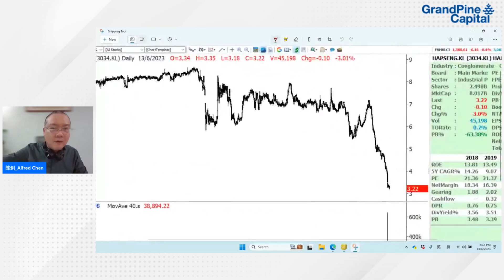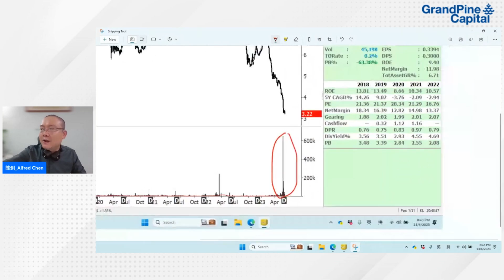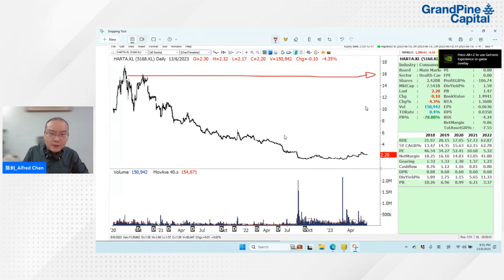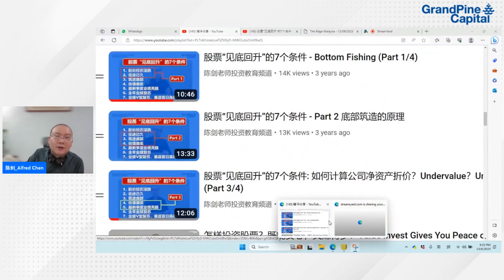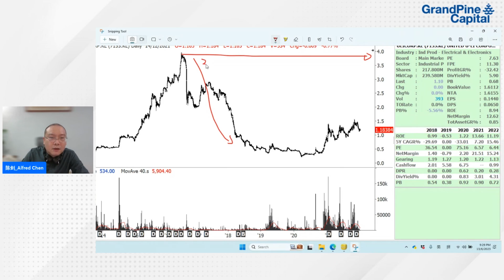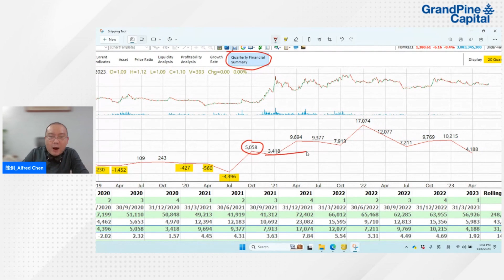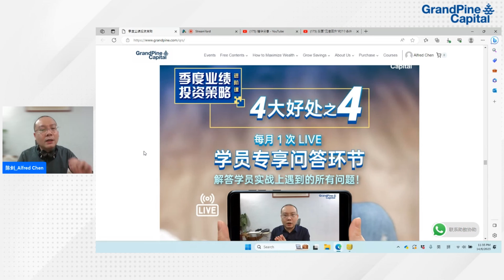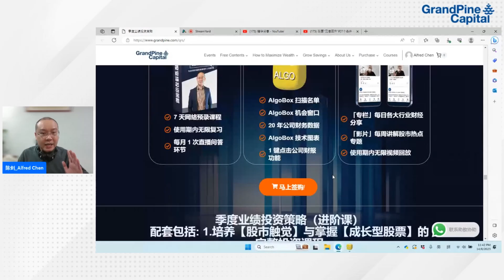限时回放！掌握股票捞低的7大条件！本周二特备直播精华剪辑！【特备课程】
想把握季度业绩出现的投资机会，掌握有基本面股票，业绩推动股价的买卖系统！马上点击以下链接，捉住最后2天优惠，报名季度业绩投资策略（进阶课）! 👇